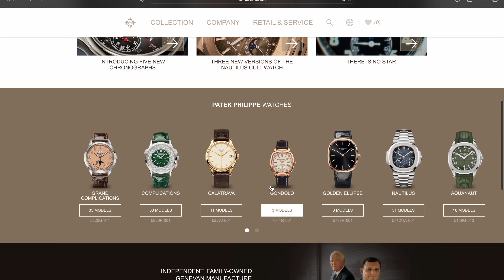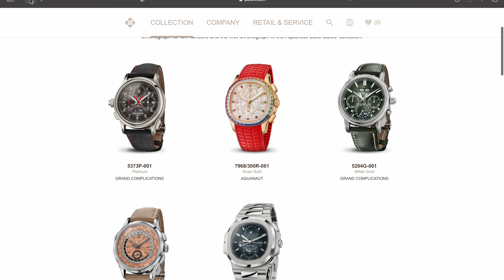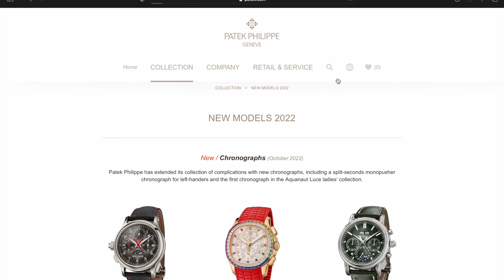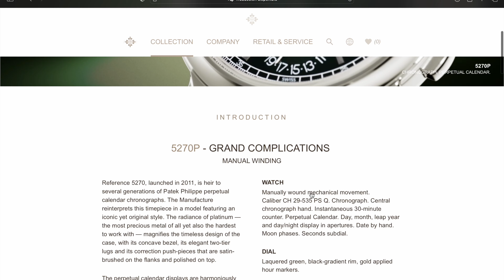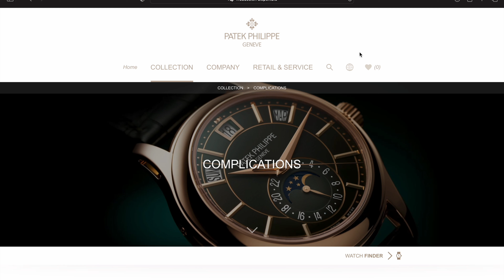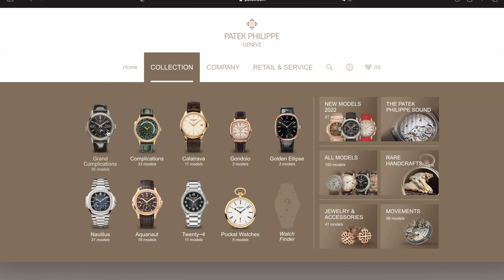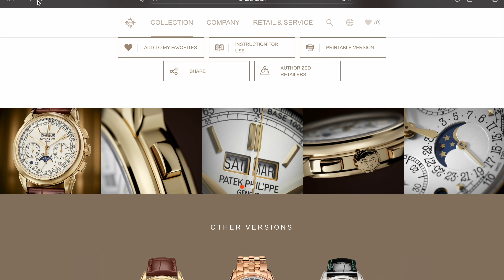PATEK PHILIPPE WATCHES NOVEMBER 2022